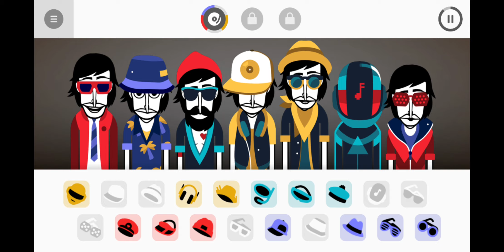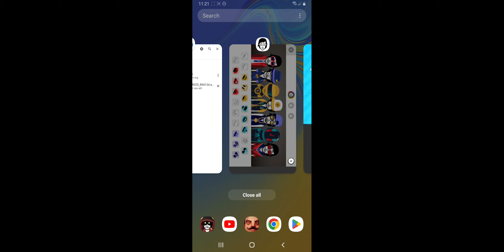The Love Mix (incredibox)